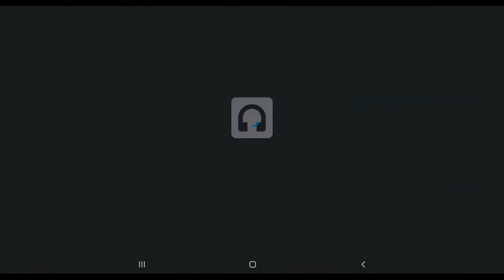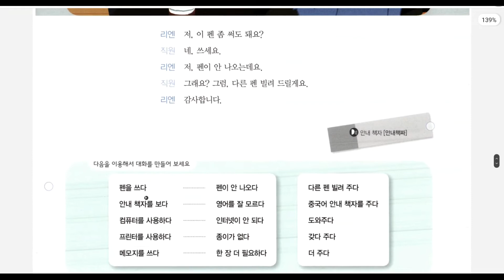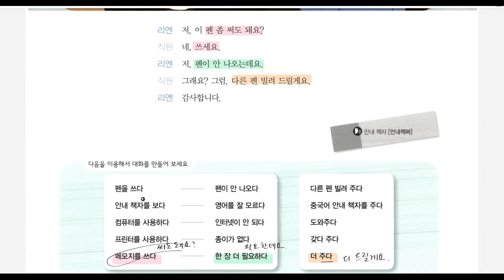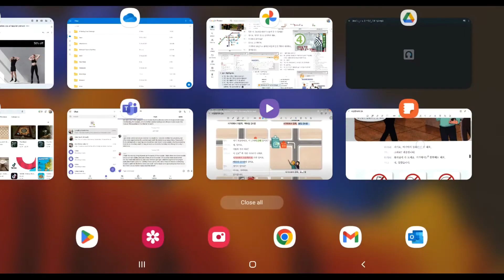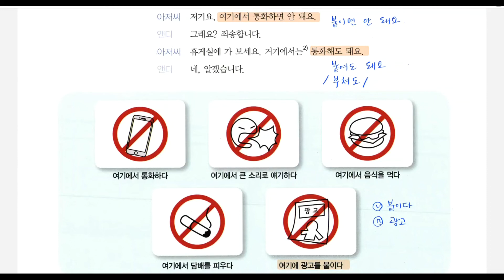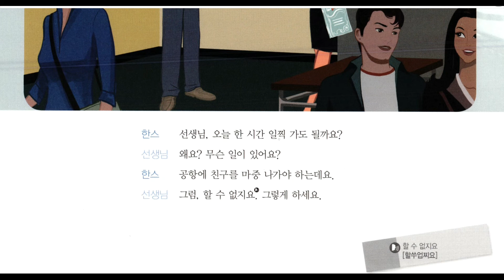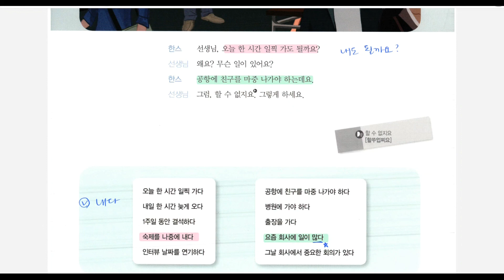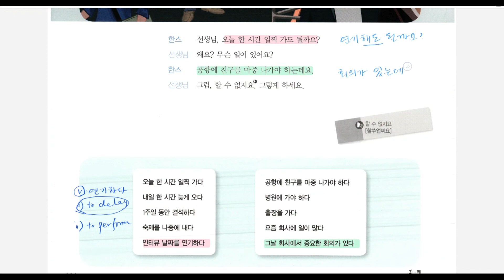Sogang 2A Ch6 Dialogue